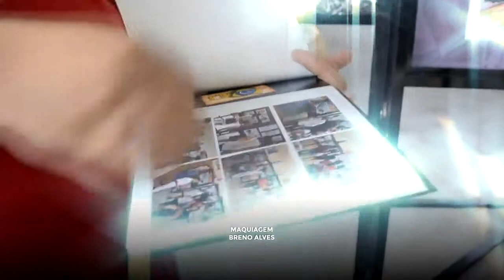Paraíba, Histórias para Além do Tempo 1ª reportagem 01 12 14 REDEVIDA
Reportagem e edição: Zé Filho
Imagens: Rogério Almeida
Exibição: Rede Vida de Televisão